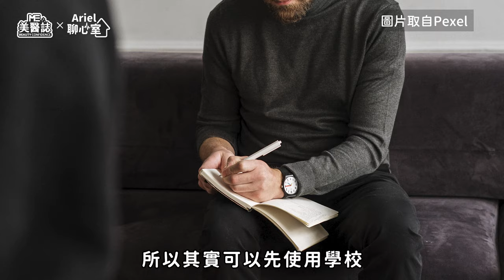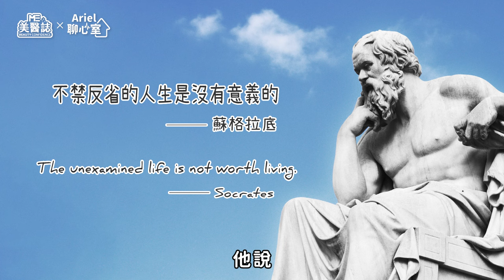心理｜心理諮商開箱！瓶頸期超焦慮也可以去諮詢？原來這些都是免費諮商資源！ft.林佳瑾諮商心理師【ME美醫誌】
日常生活中，我們常常會有大大小小的煩惱，有時候我們會選擇向朋友訴苦，達到情緒宣洩的效果，但長期下來給予對方負面情緒，對於人際交往上，也是一大困境，抑或是有些經歷難以向身邊的親朋好友訴說，長期的壓抑反而會讓身心生病，因此很多人會選擇去諮商，讓諮商心理師梳理自己的想法及情緒，那我們要如何找到諮商資源？又要如何選擇適合自己的諮商師呢？今天美醫誌邀請了心理治療師來為我們解答。

各節重點：
00:00 精彩片段
00:53 所謂的諮商是什麼？什麼樣的人需要來諮商？
01:51 諮商心理師跟精神科醫師的差異是？
02:33 我們該如何找諮商資源？
04:18 要如何選擇諮商心理師？
05:27 心理價格是如何計價的？
05:53 諮商室的沙盤、沙遊作用
07:13 諮商室的設計與巧思
07:56 給想要諮商的觀眾一些建議

延伸閱讀：
睡眠｜睡前喝牛奶助眠有科學依據？原來這些食物都可以助眠！ft.藥師陳怡安【ME美醫誌】
整型｜整形真的能緩解容貌焦慮嗎？用修圖軟體竟是整形成癮前兆！？ft.精神科陳柏豪醫師、諮商心理師林佳瑾【ME美醫誌】